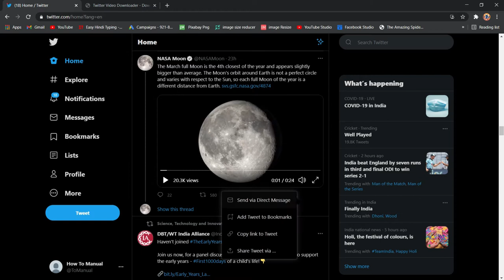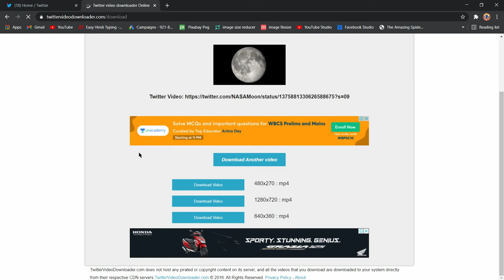How To Download Any Twitter Video In 1 Click Without Any Software || How to Manual | Easy Tutorial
How To Download Any Twitter Video In One Click Without Any Software || How to Manual || Step By Step Easy Tutorial.